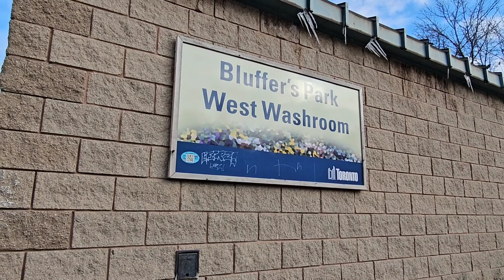A Hidden Gem in Scarborough#zamboangueñaabroad